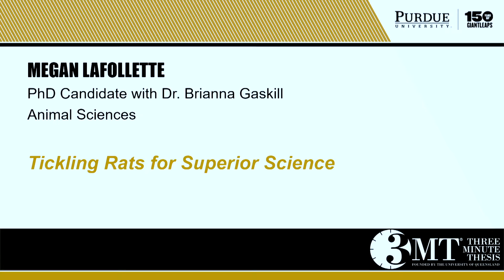Megan LaFollette - 3MT Competition 2019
Megan won first place at Purdue University's 2019 3MT Competition with her presentation, "Tickling Rats for Superior Science."

The Three Minute Thesis (3MT™) is a research communication competition developed by The University of Queensland.

The competition develops academic, presentation, and research communication skills and supports the development of students' capacities to effectively explain their research in language appropriate to an intelligent but non-specialist audience.

Graduate students will have three minutes to present a compelling discussion on their research topic, its significance and relevance to the general public. 3MT™ is not an exercise in trivializing or 'dumbing-down' research but forces competitors to consolidate their ideas and crystalize their research discoveries. It is a celebration of the discoveries made by graduate students and will allow the broader community to learn about on-going research at Purdue.